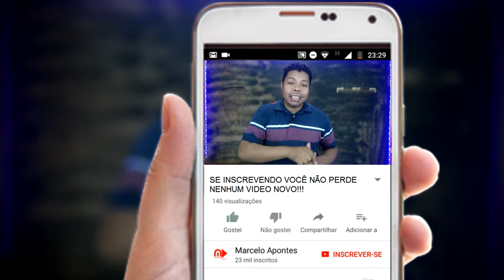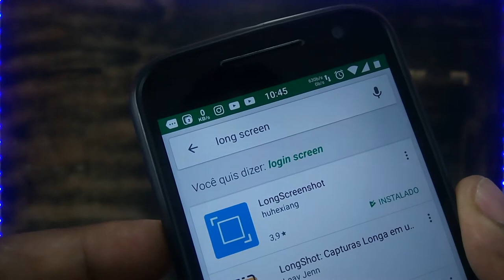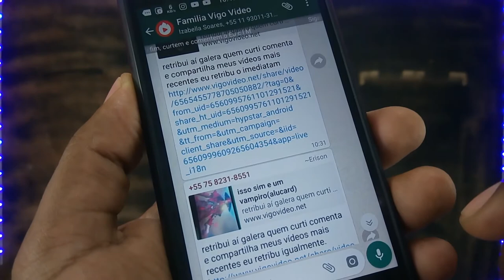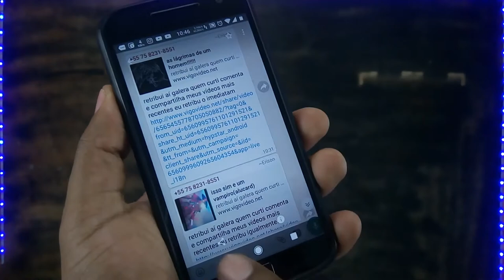COMO TIRAR PRINT DE UMA CONVERSA COMPLETA DO WHATSAPP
Ola pessoal!

Sabe quando você precisa tirar aquele print de uma conversa mais não pega a conversa toda e tem que fazer vários prints?
Hoje vamos ver um aplicativo top que salva a conversa toda!

►Link para o novo canal!

Fui.

▶ Câmera: Celular Sony Xperia C4 Selfie
▶ Microfone: Gravador do Voz Moto G4plus com Mic. de Lapela
▶ Iluminação: 2 Lampadas de 60W / 6500K
▶ Iluminação Fundo: 1 Lampadas de 15W / 6500K
▶ Iluminação coloria: Fita Leds